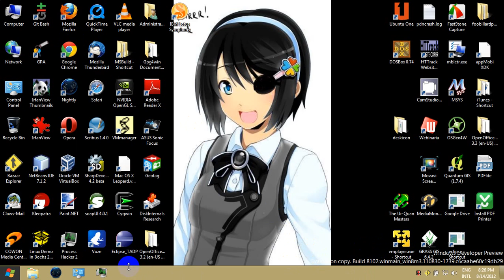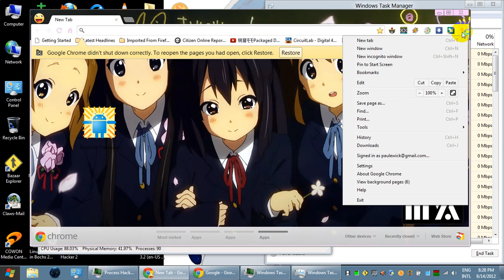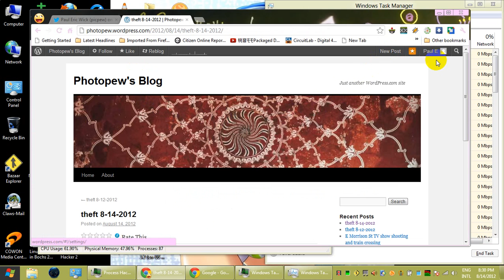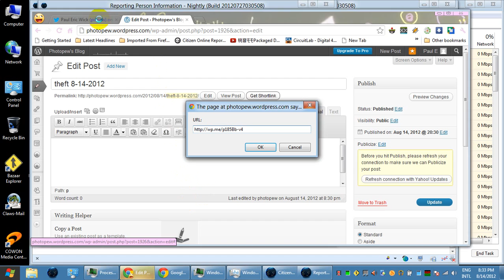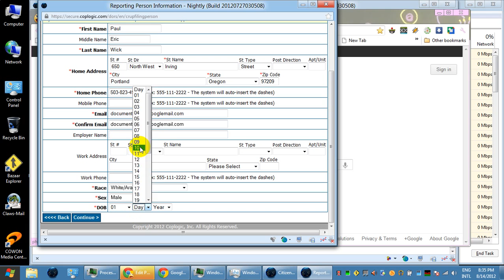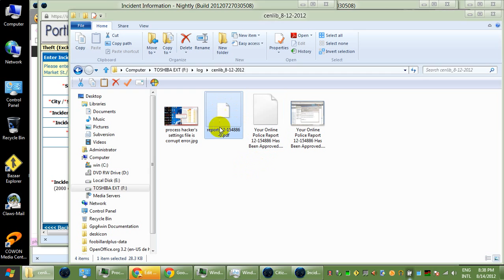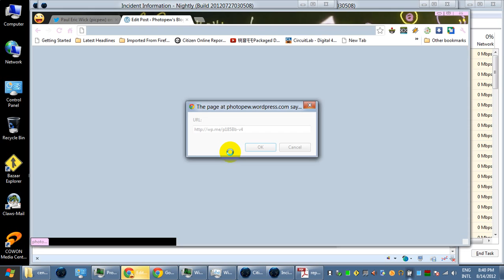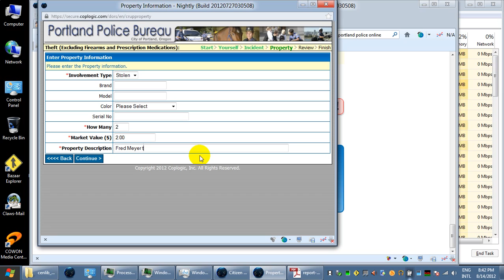theft online report Video 2012 08 14 204245